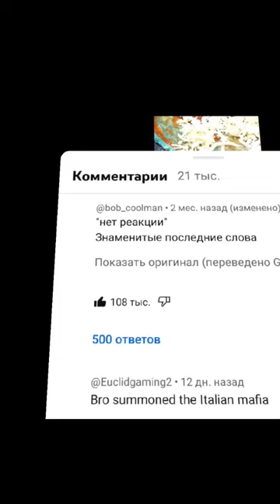Perfect photos and frames I #2023 fypシ #1337